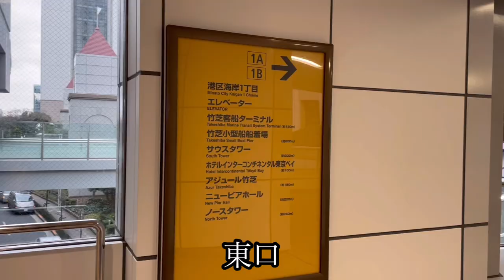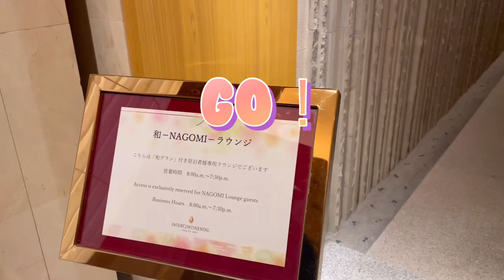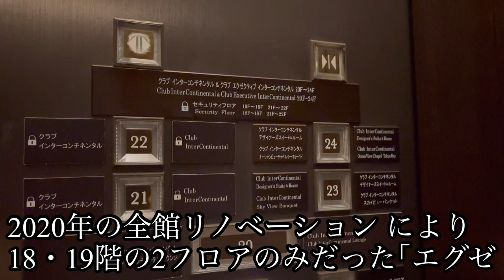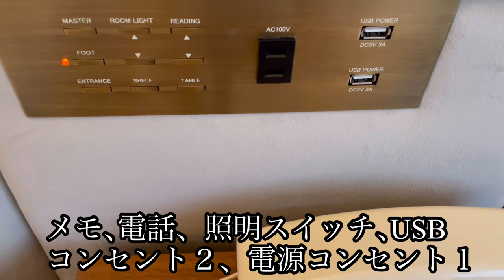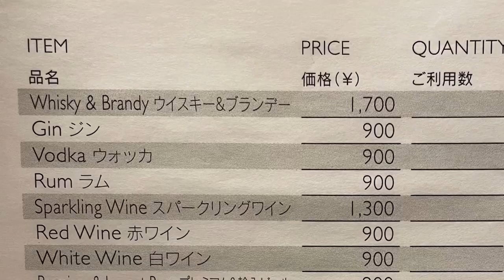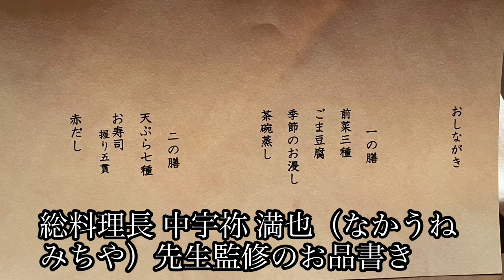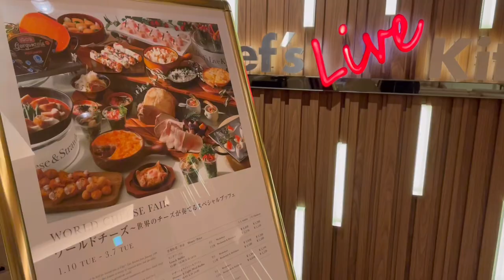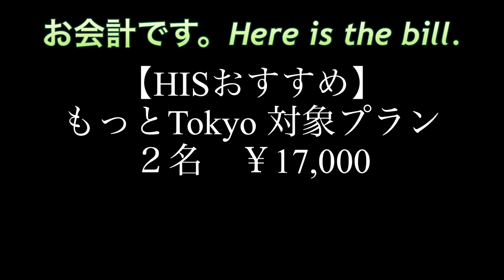【ホテルインターコンチネンタル東京ベイ】和なごみラウンジでゆったり。エグゼクティブフロア宿泊記。🉐大満足！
２月から新方式で大満足の和ラウンジです。
終日子供もOK（添い寝は料金4〜12歳¥4,500)！
こんなチャンスはまた有るのかなぁ。

前回のクラブラウンジ訪問はこちら
【ホテルインターコンチネンタル東京ベイ　クラブインターコンチネンタル】🉐クラブラウンジ